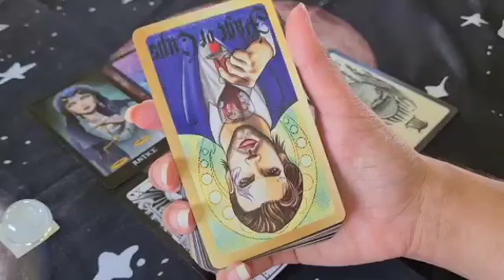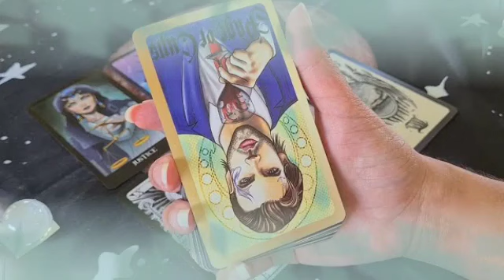تاروت برج الميزان من 10 إلى 17 أكتوبر 2024 // حبيبك هيموت من بعدك عنك😭جايلك متسرع كثير يا ميزان😍